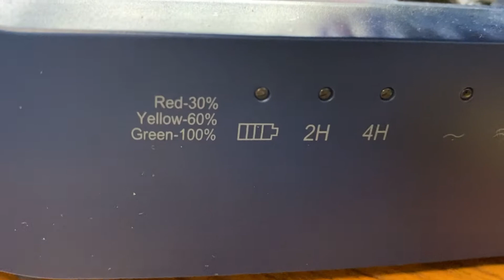Two fans at work running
The Pelonis and the opolar fans running at work